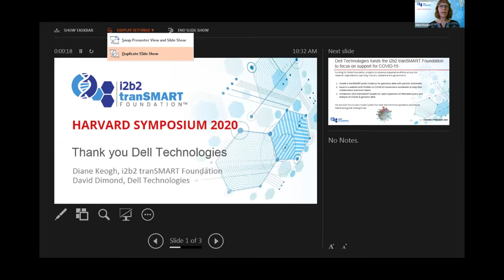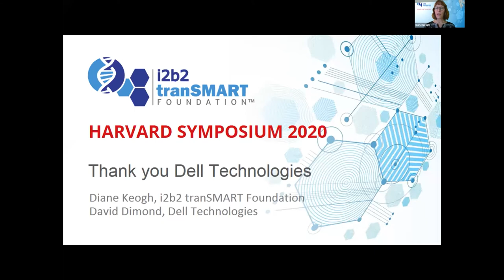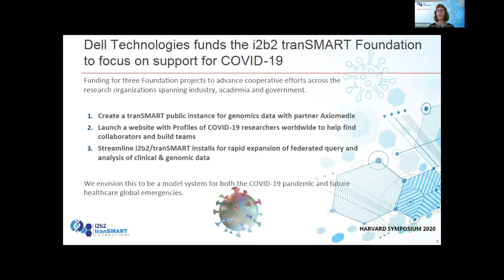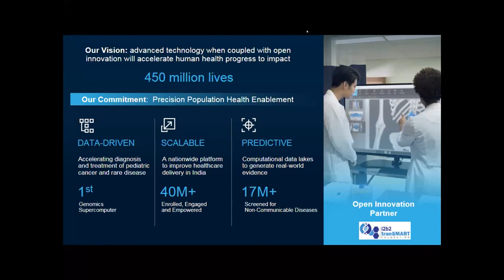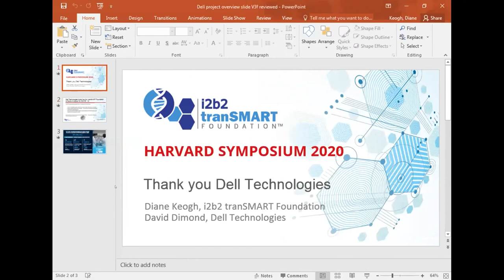Harvard2020 11June2020 Session 3 1 Dell Introduction